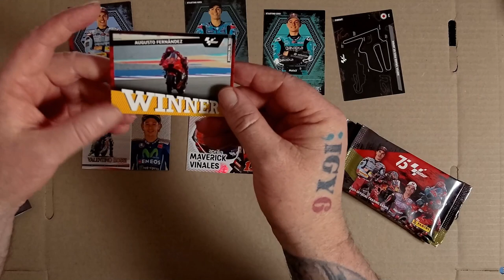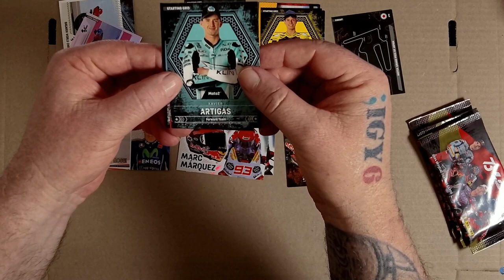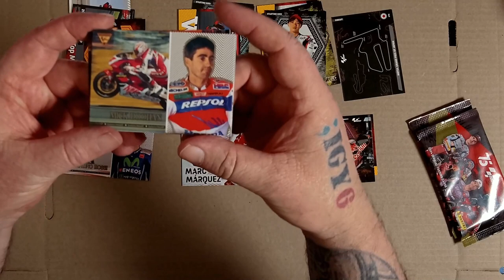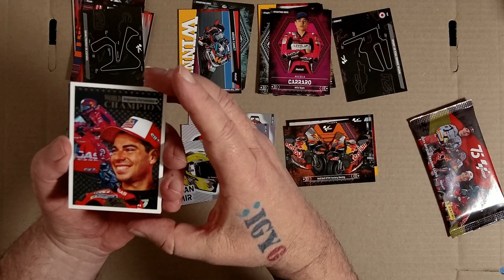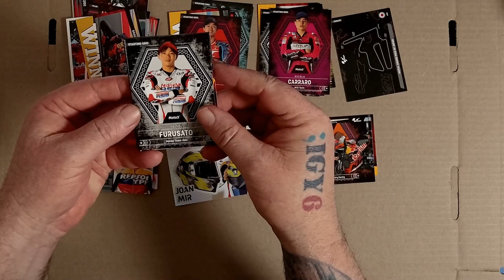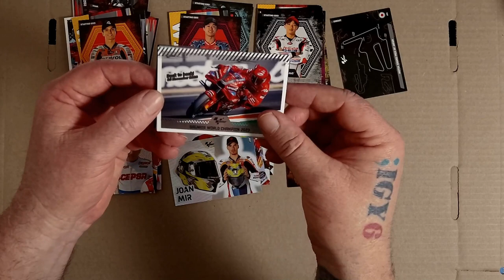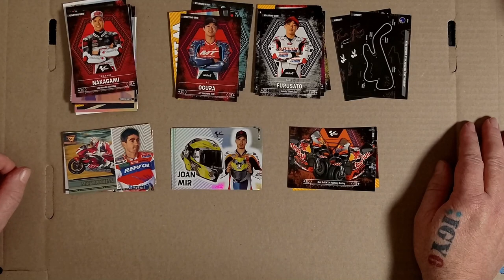5 Packs of Panini MotoGP Cards - Do I get my GOAT!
Join me as I unbox 5 packs of Panini MotoGP cards and see if I can get my favorite rider - the GOAT! Whether you're a collector or a fan, these cards are a must-have for any MotoGP enthusiast.

Equipment that I use:
1:RØDE Microphones NT-USB Mini and RØDE NTH-100M Headset.
2: Elgato Facecam Pro.
3: Samsung S22 Ultra+ phone.
4: Neewer LED Panel Light.

You may have seen my hand tattoo, it has significance to me as an Army Veteran. I found s good explanation at OP Veteran "The IGY6 Tattoo: The semicolon... Almost like a thought, a reconsideration of the cessation of a sentence, or in this case, your life. IGY6 stands for I Got Your Six. Teal is for PTSD/Mental Health Awareness, black is for the heavy hearts that many of us carry, those who suffer from PTSD and those who have lost loved ones to suicide because of PTSD. The red is a symbol of the blood that has been shed.  Daily the veteran community is rocked by suicide and accidental death, on top of the normal trials of transition. Before going down the dark path from where, there is no return. Pause, reconsider, and reach out. You are not alone.".